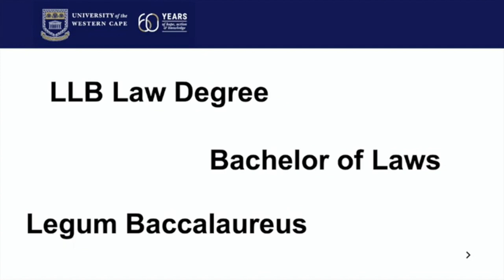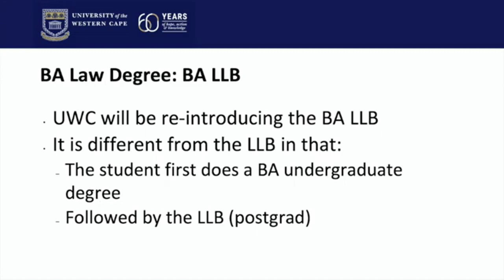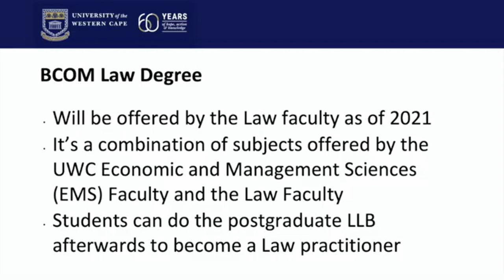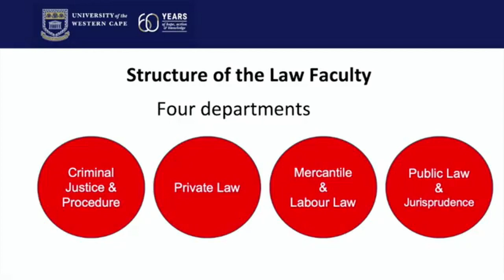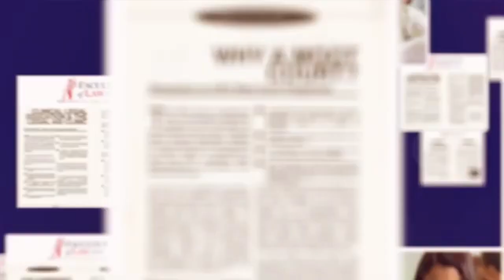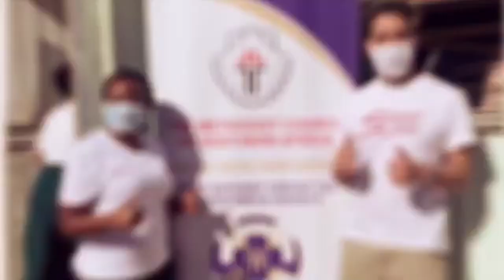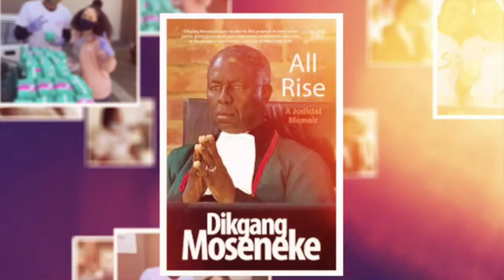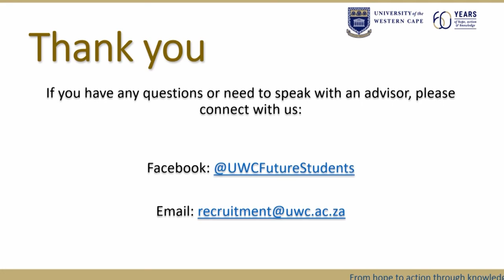The Law Faculty Degree offerings by Lecturer, Cherith Sanger 2021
UWC Open Day 2021: The Law Faculty degree offerings